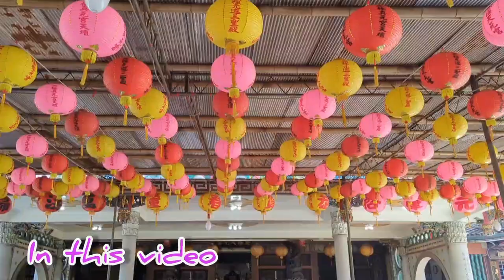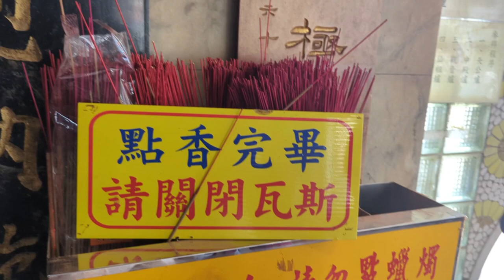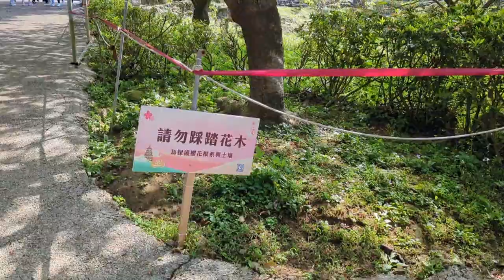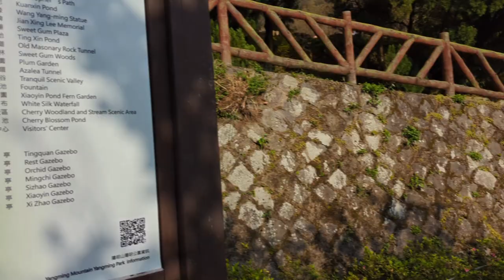Wuji Tianyuan Temple|Tamsui Taipei| Taiwan Travel|Cherry Blossom|Spring Vibes in Taiwan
Hi Friends,

Today we went to Wuji Tianyuan Temple in Tamsui Taipei Taiwan.

Wuji Tianyuan Temple is one of the most beautiful temple in Taiwan. Absolutely breathtaking especially in February when the blossoms are blooming.

Definitely a much visit if you are in New Taipei. It's only a short trip from Taipei City.

Yangmingshan Flower Clock also beautiful place to visit in February time there are beautiful cherry blossom.

Thanku 🙏